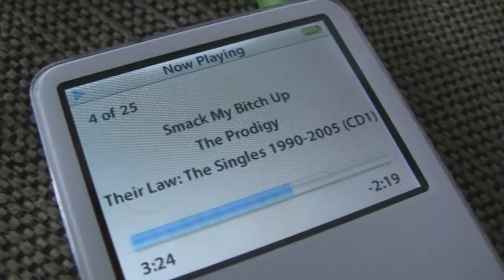Amrine uspavanke :))))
Ni manje ni više nego The Prodigy!